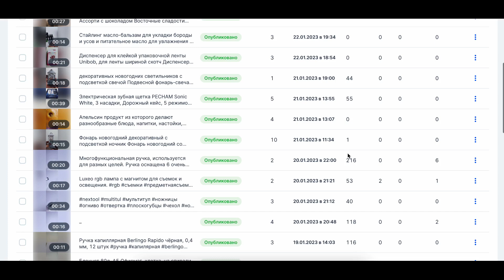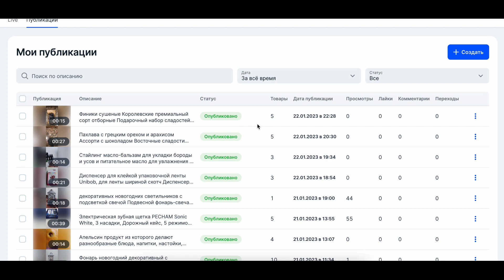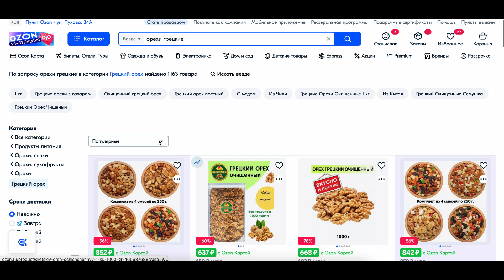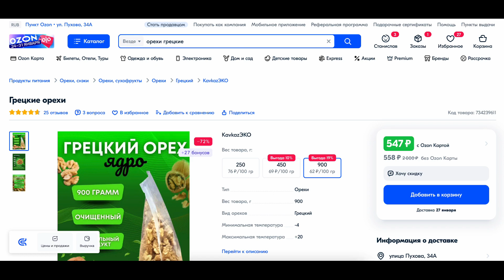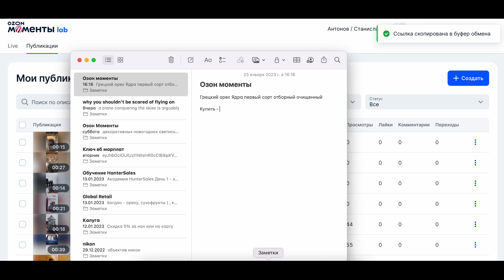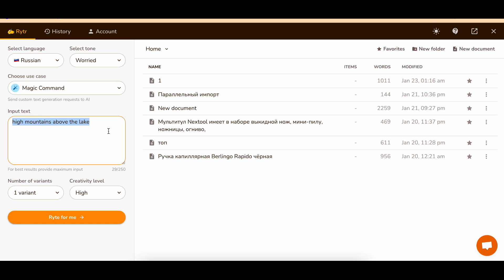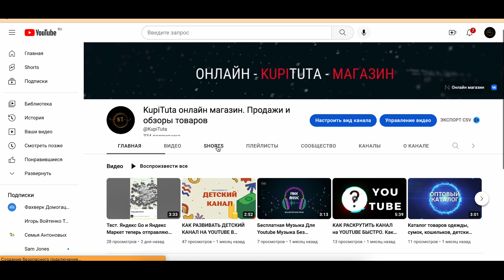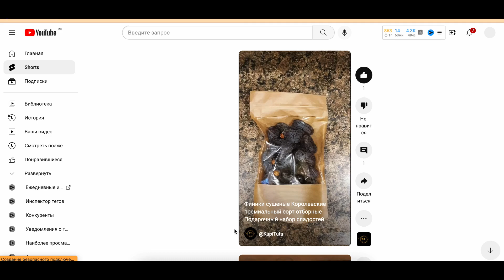Монетизация на озон. самые смешные моменты с Озоном. Сколько можно заработать?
Показываю, как я зарабатываю в Озон Моментах. Рассматриваю данный заработок, как дополнительный доход и спокойно совмещаю его с продажей на озон селлер.

Заходи - копируй и зарабатывай.

Задавайте вопросы в комментариях, как выйти на монетизацию.
Смотрите плейлист моих уроков и достижений на озон монетизации

Зарабатывайте с озоном

Ozone — это платформа, которая помогает вам получать дополнительный доход от ваших продуктов и услуг. Начните прямо сейчас и начните зарабатывать дополнительные деньги!

Раздел Особенности:

Раскройте свой потенциал заработка

Ozone Moments позволяет вам создать стратегию монетизации ваших продуктов и услуг. С помощью наших простых в использовании инструментов вы можете быстро и легко оптимизировать свои доходы.

Зарабатывайте на своих условиях

С Ozone у вас есть свобода решать, какой доход вы хотите получать. Настройте пассивные или активные источники дохода — это полностью зависит от вас.

Начните зарабатывать мгновенно

Вам не нужны какие-либо технические знания или предыдущий опыт, чтобы начать работу с Ozone. Просто зарегистрируйтесь, настройте свою учетную запись и начните зарабатывать деньги прямо сейчас без каких-либо хлопот!

Возьмите под контроль свой доход

В Ozone мы верим в то, что предоставляем нашим пользователям полный контроль над своим доходом. С нашей платформой у вас будет доступ к подробным отчетам и аналитике, чтобы вы могли принимать обоснованные решения о своей стратегии монетизации.